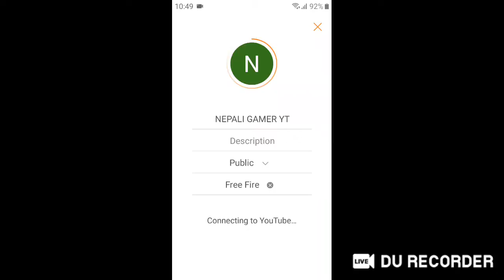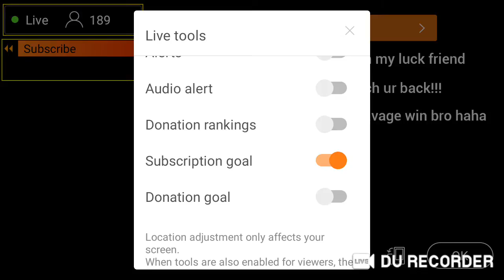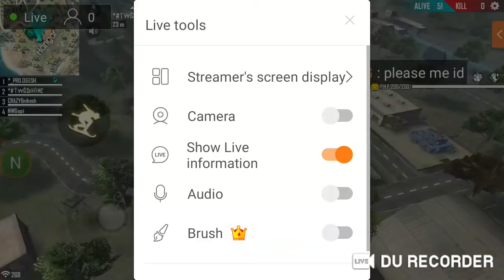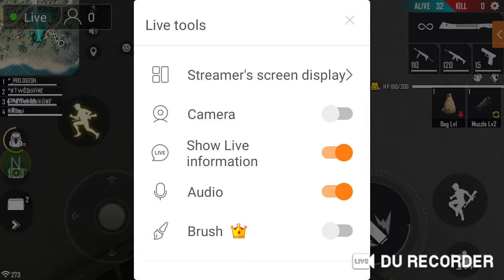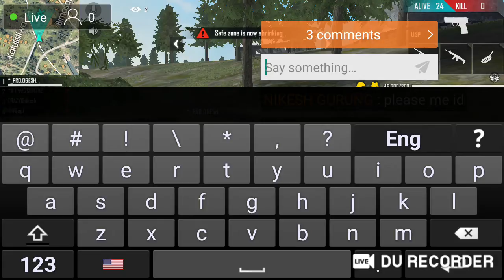NEPALI GAMER YT